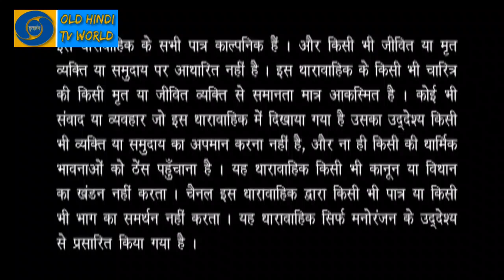Episode 6 | जादू टोना | खौफ | Khauff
खौफ | सभी एपिसोड | Khauff | All Episodes

zee horror show all episodes zee tv in hd
zee horror show aatma
zee horror show dastak full episode
last american horror show
zee horror show saaya
fear files - hindi serial - horror show - june , 2018 - zee tv serial - full episode - 99
zee horror show kabar the incomplete grave part 2
zee horror show theme music
fear files - hindi serial - horror show - dec 09, 2017 - zee tv serial - full episode - 42
zee horror show haveli full episode
zee horror show hot
new horror show
zee horror show dhund

ज़ी हॉरर शो
ज़ी हॉरर शो के सभी एपिसोड
भुतहा शो
ज़ी हॉरर शो संगीत
हिंदी में हॉरर शो
अनहोनी ज़ी हॉरर शो के पूरे एपिसोड
ज़ी हॉरर शो
ज़ी हॉरर शो मैं रोटी देदे पूरा एपिसोड
ज़ी हॉरर शो के सभी पूर्ण एपिसोड
ज़ी हॉरर शो पूरा एपिसोड
ज़ी हॉरर शो अनहोनी
ज़ी हॉरर शो हवेली
ज़ी हॉरर शो रात
ज़ी हॉरर शो (टीवी श्रृंखला) (1993)
ज़ी हॉरर शो राज़ पूरा एपिसोड
हिंदी हॉरर शो
वो हॉरर शो ज़ी टीवी
जी हॉरर शो
ज़ी हॉरर शो पूर्ण एपिसोड
ज़ी हॉरर शो तड़प
ज़ी हॉरर शो आफत
वो ज़ी टीवी का हॉरर शो
ज़ी हॉरर शो एपिसोड 1
सोनी हॉरर शो
ज़ी टीवी का हॉरर शो
ज़ी हॉरर शो थीम
ज़ी हॉरर शो तहखाना
ज़ी हॉरर शो खौफ
भारतीय हॉरर शो
ज़ी हॉरर शो का शीर्षक गीत
हिंदी में सर्वश्रेष्ठ हॉरर शो
ज़ी हॉरर शो मधुमती
आखिरी अमेरिकी हॉरर शो का ट्रेलर
दस्तक ज़ी हॉरर शो
एक्स ज़ोन हॉरर शो
ज़ी हॉरर शो चमत्कार पूरा एपिसोड
ज़ी हॉरर शो राज़
ज़ी हॉरर शो देहात
ज़ी टीवी हॉरर शो फियर फाइल्स पूरा एपिसोड
डिस्कवरी हॉरर शो
ज़ी हॉरर शो तावीज़ पूरा एपिसोड
ज़ी हॉरर शो तांत्रिक पूरा एपिसोड
पाकिस्तानी हॉरर शो
ज़ी हॉरर शो आत्मा
ज़ी हॉरर शो दस्तक पूरा एपिसोड
आखिरी अमेरिकी हॉरर शो
ज़ी हॉरर शो साया
हॉरर शो आहट
ज़ी हॉरर शो दस्तक
एक्स-ज़ोन हॉरर शो ज़ी टीवी
ज़ी हॉरर शो डायन
सबसे अच्छा हॉरर शो
हिंदी का सबसे हॉरर शो
कुर्सी हॉरर शो
पाकिस्तान हॉरर शो
ज़ी हॉरर शो अँधेरा
ज़ी हॉरर शो कबर पार्ट 2
ज़ी हॉरर शो प्यास
ज़ी हॉरर शो डर
हॉरर शो ज़ी टीवी
ज़ी हॉरर शो हॉस्पिटल पूरा एपिसोड
असली हॉरर शो
हॉरर शो हिंदी
ज़ी हॉरर शो रात पूरा एपिसोड
ज़ी हॉरर शो एपिसोड 2
ज़ी हॉरर शो चीख़
ज़ी हॉरर शो का निमंत्रण
ज़ी हॉरर शो काबर पूरा एपिसोड
माई रोटी देदे ज़ी हॉरर शो
ज़ी हॉरर शो फुल एपिसोड एचडी
हॉरर शो
ज़ी हॉरर शो कब्रिस्तान
ज़ी हॉरर शो का पहला एपिसोड
ज़ी हॉरर शो डर पूरा एपिसोड
ज़ी हॉरर शो जीवन मृत्यु पूरा एपिसोड
एक्स ज़ोन हॉरर शो के सभी एपिसोड
ज़ी हॉरर शो के नए एपिसोड
ज़ी हॉरर शो एपिसोड
अनहोनी ज़ी हॉरर शो
ज़ी हॉरर शो एचडी
ज़ी हॉरर शो के पुराने एपिसोड
ज़ी हॉरर शो विक्रांत जब्बार पूरा एपिसोड
ज़ी हॉरर शो जाल
ज़ी टीवी ज़ी हॉरर शो सीरियल
ज़ी हॉरर शो खतरा
ज़ी न्यूज़ का हॉरर शो
ज़ी हॉरर शो काबर द इंप्लीमेंट ग्रेव पार्ट 2
ज़ी हॉरर शो थीम संगीत
फियर फाइल्स - हिंदी सीरियल - हॉरर शो - 09 दिसंबर, 2017 - ज़ी टीवी सीरियल - पूरा एपिसोड - 42
ज़ी हॉरर शो हवेली पूरा एपिसोड
ज़ी हॉरर शो हॉट
नया हॉरर शो
ज़ी हॉरर शो धुंध